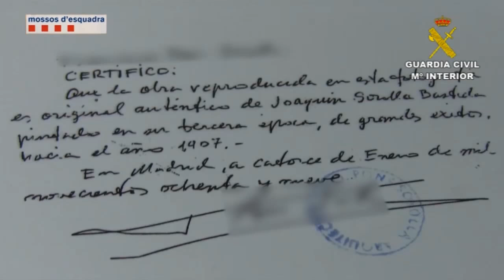Operación Valentine. Operaciones de la Guardia Civil. UCO, Nacional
Operación conjunta de la Guardia Civil y Mossos d´Esquadra

Desmantelada una organización que falsificaba y comercializaba pinturas falsas de reconocidos autores

En la operación han resultado detenidas 6 personas e intervenidas más de 100 pinturas falsificadas ya acabadas, o en  proceso de elaboración

Las obras de arte vendidas y atribuidas principalmente a reconocidos artistas catalanes, han causado un perjuicio económico a los compradores de cerca de 100.000 euros

La Operación ha sido llevada a cabo por un Equipo Conjunto de Investigación establecido por ambos Cuerpos policiales

23 de febrero de 2017.- La Guardia Civil y los Mossos d´Esquadra en el transcurso de la operación “VALENTINE” llevada a cabo en Barcelona, Madrid y Valencia, han detenido a 6 personas como presuntos autores de delitos de estafa, contra la propiedad intelectual, blanqueo de capitales, grupo criminal y falsedad documental. Los detenidos habrían conseguido unos pingües beneficios falsificando y comercializando pinturas atribuidas a autores como: Ramón Casas, Isidre Nonell, Eliseu Meyfren, Joaquim Mir, Santiago Rusiñol, etc.

Las investigaciones se iniciaron en octubre del pasado 2016 tras la denuncia formulada a los Mossos dËscuadra por un empresario de Barcelona, el que manifestaba haber adquirido por 7.200 euros una obra falsa atribuida a Ramón Casas y Carbó, así como haber recibido una oferta por los mismos vendedores sobre otras obras de arte, presumiblemente falsificadas también.

Una vez iniciadas las investigaciones se determinó, que los hechos delictivos eran cometidos por varias personas afincadas en diferentes provincias españolas, actuando todas ellas en connivencia, aprovechando los conocimientos artísticos que tenían, por lo que se estableció un equipo de trabajo e investigación conjunto con la Guardia Civil.

En Madrid existían dos talleres de pintura donde se elaboraban las obras. En un primer momento se estudiaba la obra del autor cuyas pinturas se pretendían falsificar y se materializaba un boceto, después,  según su complejidad, se finalizaba la obra por otro pintor con grandes conocimientos y capacidad artística.

Para dar mayor credibilidad al engaño, los detenidos emitían certificados de autenticidad falsificados en los que plasmaban algunos sellos originales que previamente habían sido sustraídos, avalando de esta manera la originalidad de las obras de arte.

Una vez se finalizaba el proceso de elaboración de la obra falsa y su correspondiente certificado de autenticidad, solo quedaba firmarla atribuyéndosela al autor en cuestión y envejecerla, añadiendo un marco adecuado a la tablilla, cartón o lienzo de aspecto antiguo empleado como soporte de la pintura.

Por último, las obras y su documentación eran enviadas principalmente a Barcelona y Valencia, donde distribuidores afincados en esas ciudades se encargaban de vender las obras, entregando parte de los beneficios obtenidos en la estafa a los falsificadores.

La investigación ha culminado con la intervención de más de 100 pinturas falsificadas atribuidas a autores principalmente del modernismo catalán y valenciano, los cuales son altamente demandados en Cataluña así como en otras zonas del levante español.

Las obras de arte vendidas y atribuidas principalmente a reconocidos artistas catalanes, han causado un perjuicio económico a los compradores, hasta la fecha, de cerca de 100.000 euros.
Todos los arrestados han pasado a disposición judicial, decretando el ingreso en prisión de tres de ellos, entre los que se encuentra el falsificador de los cuadros y los certificados. La operación continúa abierta y no se descartan nuevas detenciones.

La operación ha sido llevada a cabo por el Grupo de Patrimonio Histórico de la Unidad Central Operativa (UCO) de la Guardia Civil y por la Unidad Central de Patrimonio Histórico de los Mossos d´Esquadra.